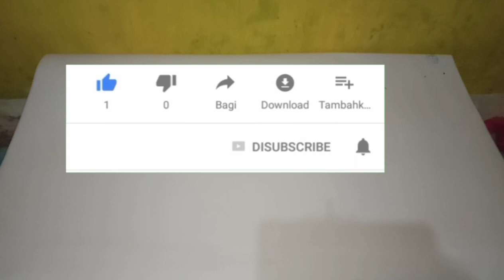PERALATAN BUAT MOTOVLOG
Dengan budget minim Disini sya mau berbagi apa saja alat alat yg sya gunakan untuk motovlog. tidak hrus dgn yg mahal..walaupun second tpi masih bisa menghasilkan gambar yg bagus tentunya..